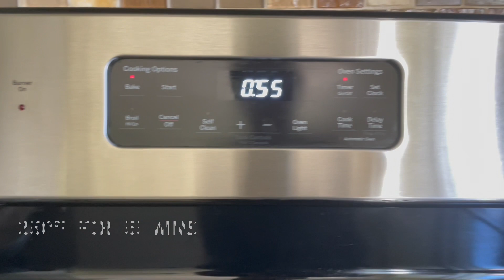Rome Bakes | Easy Banana Bread Recipe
* Walnuts are optional
* Could add some Cinnamon Powder for more flavor